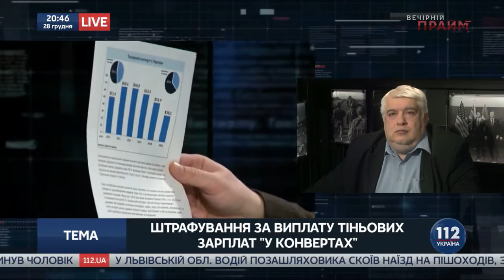Лозовий назвав 15 перемог РПЛ у 2016 році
Народний депутат України Андрій Лозовий в ефірі телеканалу "112" розповів про найголовніші досягнення Радикальної партії за рік